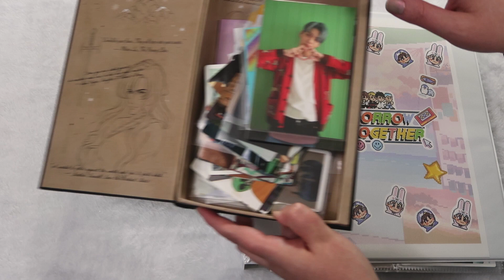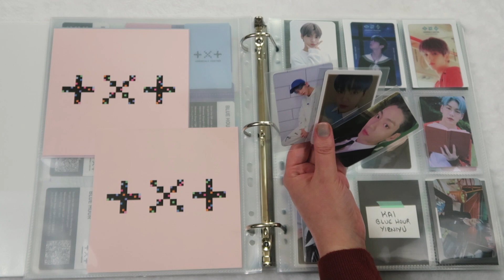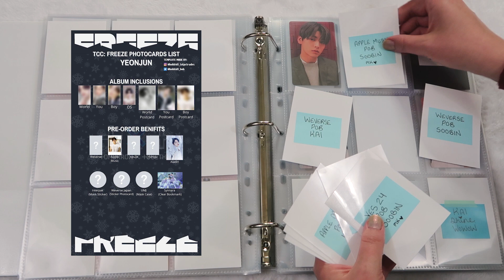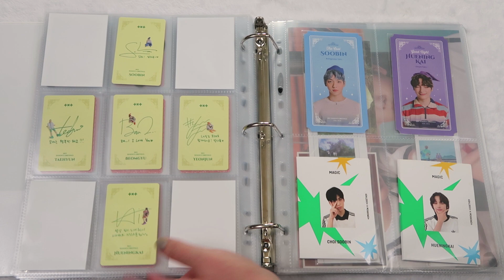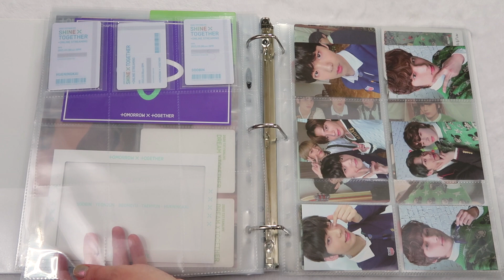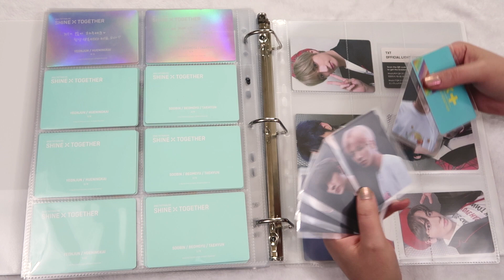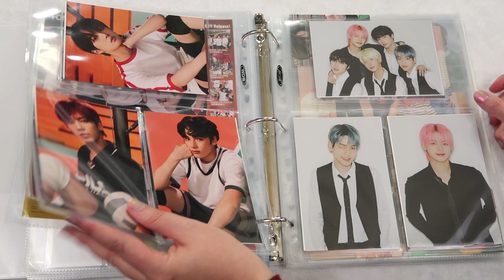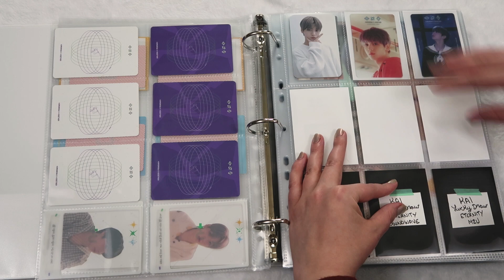❄️ Updating & Sorting My TXT Photocard Collection Binder (Prepping for TCC: Freeze Comeback)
Hello! Happy Comeback, MOAS! this entire video is me lying to myself that I only collect huening kai's korean album inclusions, but i hope you enjoy and i hope it helps you set up your txt binder for the chaos chapter: freeze! ♡

➽ preorder txt's tcc: freeze: tomorrow_x_together.lnk.to/freezephysical

BINDER PRODUCTS I USE:
➽ Avery Durable View 3 Ring Binders, 1"
➽ Avery Durable View 3 Ring Binders, 1.5"
➽ Staples Better Binder, 2-Inch
➽ White Sleeves (Dragon Shield)
➽ Black Sleeves (Dragon Shield)
➽ Clear Dragon Shield Sleeves
➽ KMC Sleeves
➽ Other PC Sleeves from JulieFitzGeraldArt
➽ Multicolor Binder Dividers Page Tabs
➽ 8 pockets, 6 pockets. bigger 2 pockets, bigger 4 pockets, pockets (i'm slowly switching over to all of these so my binders will be uniform)

➽ TIMECODES:
00:00 - txt binder prep
05:19 - tcc: freeze template set up
07:39 - txt binder sorting, organizing, and updating